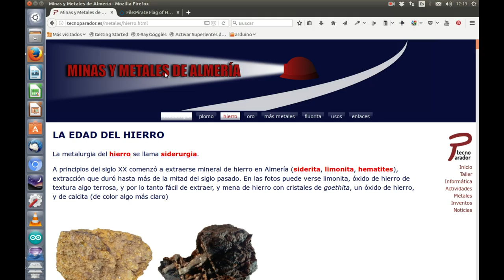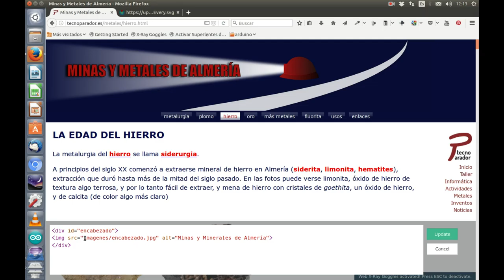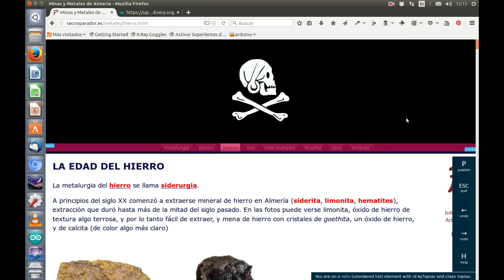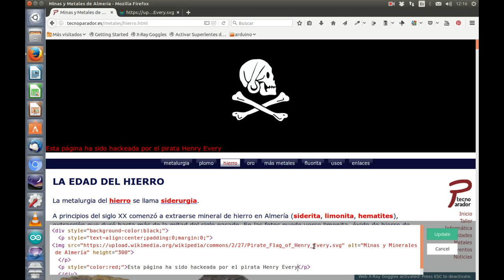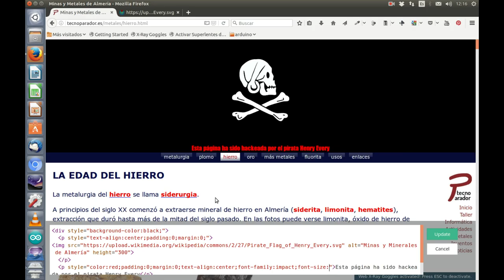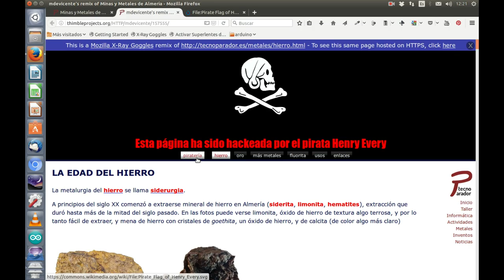xray goggles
Uso de las superlentes de rayos X de Mozilla